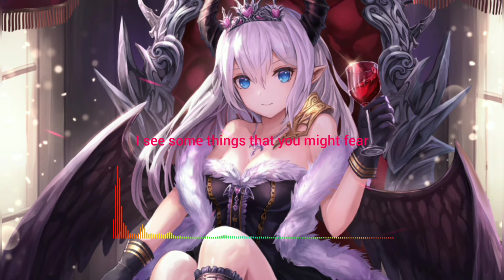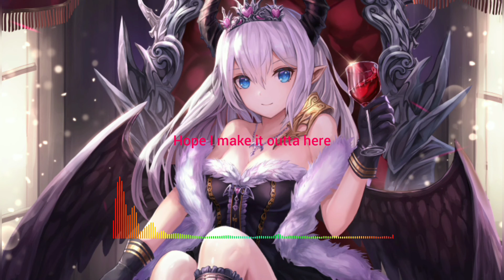CRÈME - Highest In The Room | Lyrics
Name: Highest In The Room
Artist: CRÈME
Label: Magic Music
Genre: Future Trap
Artwork by: Lunacle

Lyrics~

{CHORUS 1}
I got room in my fumes
He fill my mind up with ideas
I'm the highest in the room

{VERSE 1}
He saw my eyes, he knew I'm gone
I see some things that you might fear
I'm doin' a show, I'll be back soon
That ain't what you wanna hear
Now I got him in my room
Legs wrapped around his beard
Got the fastest car, it zoom
Hope we make it outta here
When I'm with you, I feel alive
You say you love me, now don't lie
Won't cross my heart, don't wanna die
Keep the pistol by my side

{DROP}
Case it's fumes

{CHORUS 2}
Case it's fumes

{VERSE 2}
Runnin', runnin', 'round for the thrill
Yeah, dawg, dawg, 'round my real

{CHORUS 2}
Case it's fumes

{DROP}
Case it's fumes

{OUTRO}
Hope I make it outta here

^•••!••*ATTENTION*••!•••^